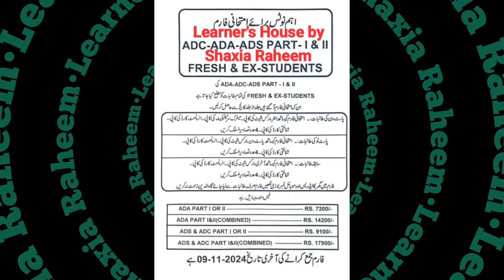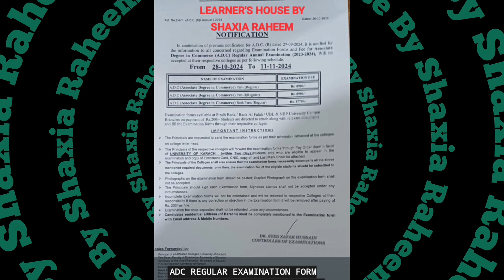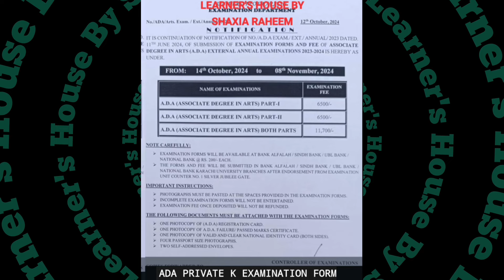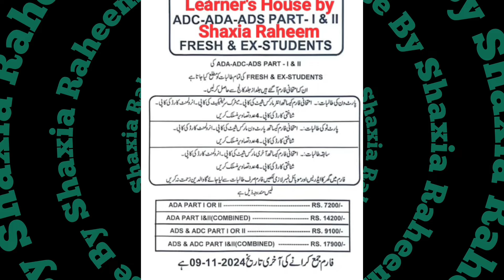ADA ADS ADC EXAMINATION FORMS KARACHI UNIVERSITY EXAMS 2024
REMINDER
UNIVERSITY OF KARACHI EXTENDED DATES OF SUBMITTING EXAMINATION FORMS

ꗥ $ɧαχία Rαɧεεɱ.⁰³³⁶⁻²²⁶¹¹³⁵ ꗥ